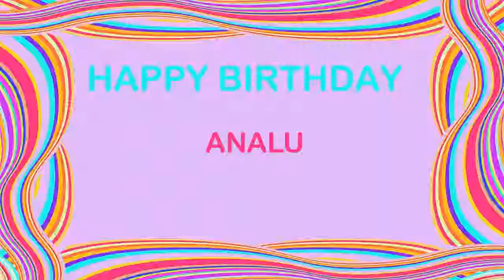Analu Birthday Postcards & Postales